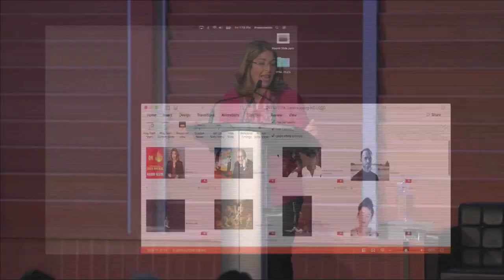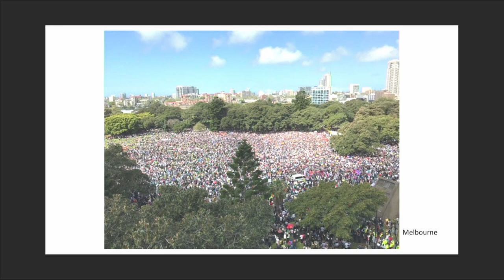AGO Futures: Naomi Klein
Join Naomi Klein in conversation with journalist Ishmael N. Daro exploring the staggeringly high stakes of our immediate political and economic choices. In her new collection of essays, On Fire: The (Burning) Case for a Green New Deal  Klein investigates the climate crisis not only as a profound political challenge but as a spiritual and imaginative one, as well. Klein makes the case that we will rise to the existential challenge of climate change only if we are willing to transform the systems that produced this crisis.

Naomi Klein is a public intellectual whose best-selling explorations of social, economic and ecological injustice have made her a global thought leader. An award-winning journalist, columnist, Klein is the author of the New York Times and international bestsellers The Shock Doctrine, No Logo, This Changes Everything, and No Is Not Enough. A Senior Correspondent for The Intercept, reporter for Rolling Stone, and contributor for both The Nation and The Guardian, Klein is the inaugural Gloria Steinem Endowed Chair in Media, Culture, and Feminist Studies at Rutgers University. She is co-founder of the climate justice organization The Leap.

Ishmael N. Daro is Canadian writer, editor and podcaster based in New York, where he is the digital editor at the daily TV newshour Democracy Now! He previously worked at BuzzFeed News and Postmedia, and his work has appeared in Vice, Slate, and elsewhere.

AGO Futures is an expansive range of artist, author and curator talks that examine the current issues inspiring artists working today.

The talk was onFriday September 20, 2019 at the  Art Gallery of Ontario